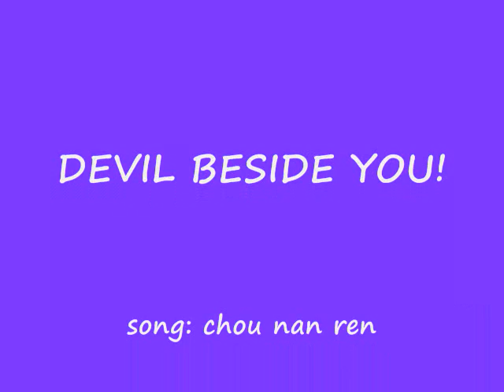Rainie and Mike [Devil Beside You]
the drama of devil beside you with rainie yang & mike he in it.

song: Chou Nan Ren (Huang Yi Da)